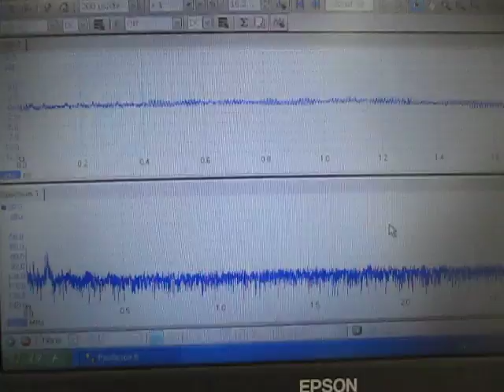超音波システムの技術 Technology of supersonic wave system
例５　ガラス容器の利用
例６　小型振動子（４０ｋＨｚ　５０Ｗ）の利用
例７　樹脂容器・専用水槽の利用